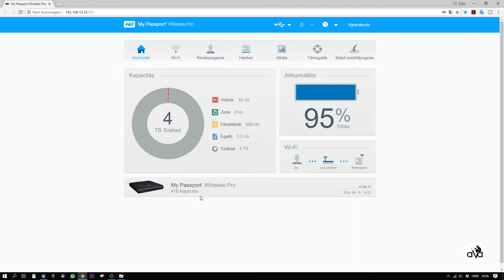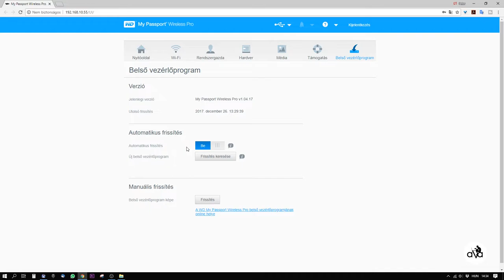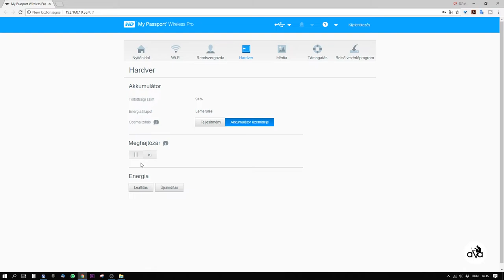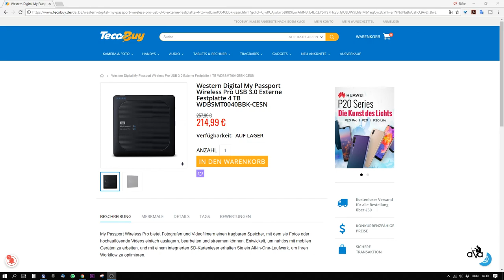#65 WesternDigital My Passport Wireless pro hard drive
Kamera:
- Logitech 930e

Hang: Zoom H1